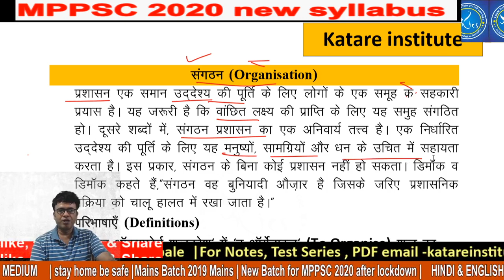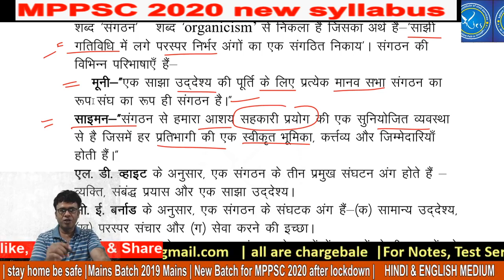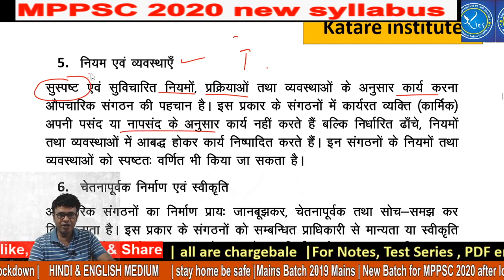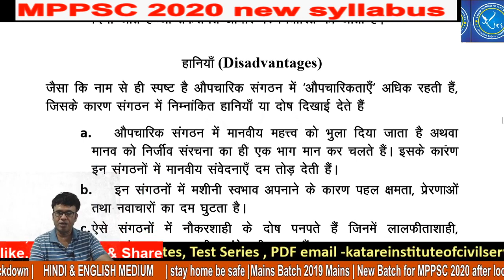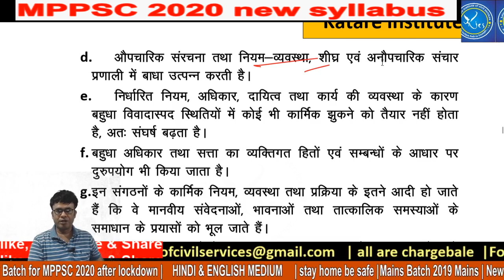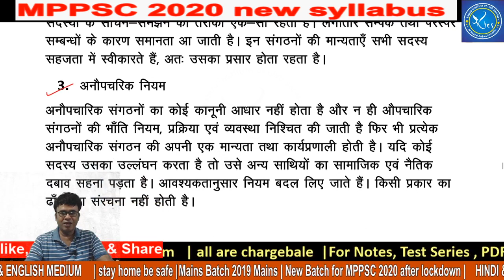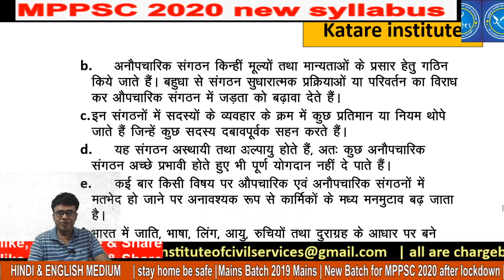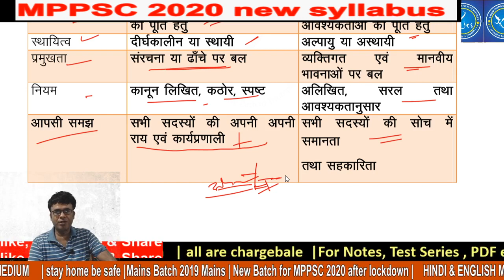P6 MPPSC 2020 संगठन , औपचारिक , अनौपचारिक | Public administration Unit -5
Mains 2020 unit -5
organisation